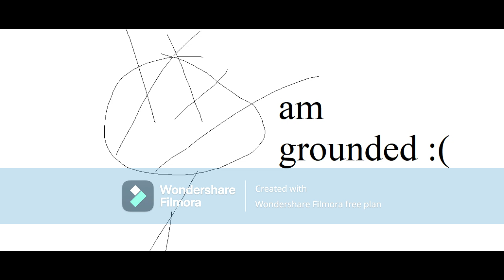am grounded :(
i won't be uploading for a bit